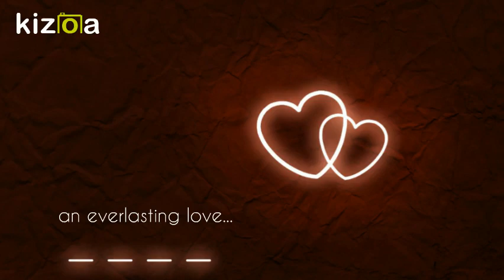Kizoa Movie - Video - Slideshow Maker: Rehearsal Dinner Video